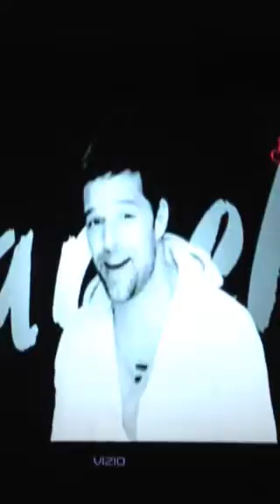Cuéntaselo a Carolina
Ximenanr